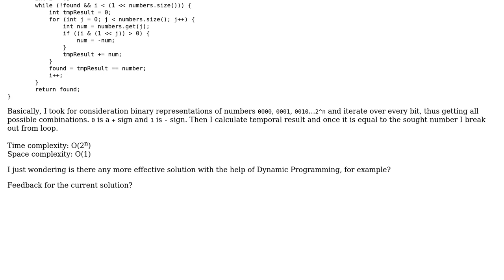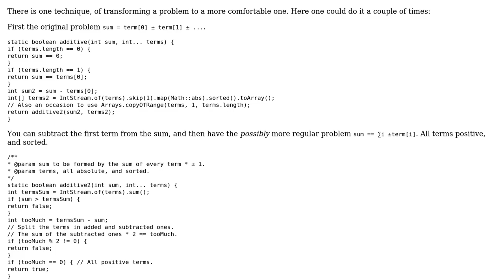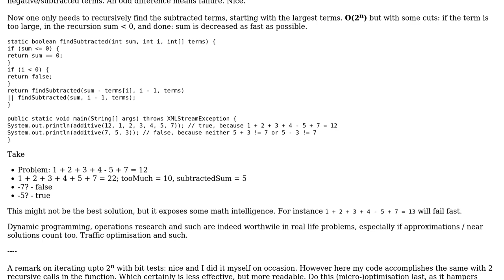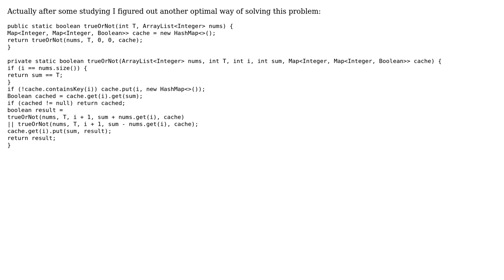Place arithmetic signs in correct order to get the number (2 Solutions!!)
Place arithmetic signs in correct order to get the number

With thanks & praise to God, and with thanks to the many people who have made this project possible! | Content (except music & images) licensed under CC BY-SA | Music | Images & others | With thanks to user stfedosov user Joop Eggen and the Stack Exchange Network Trademarks are property of their respective owners. You are responsible for your own actions.